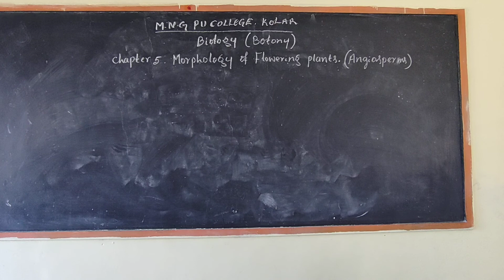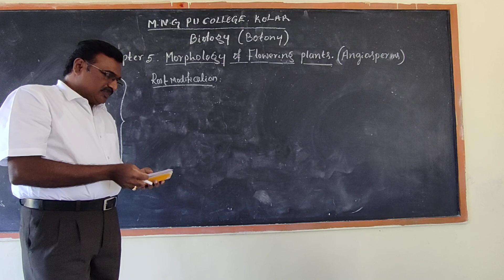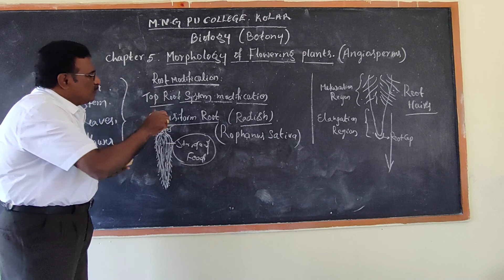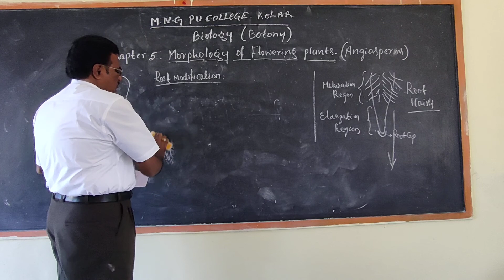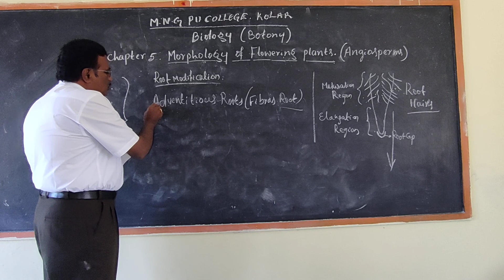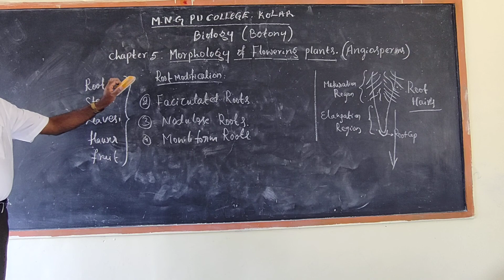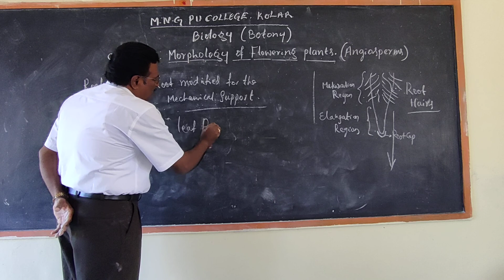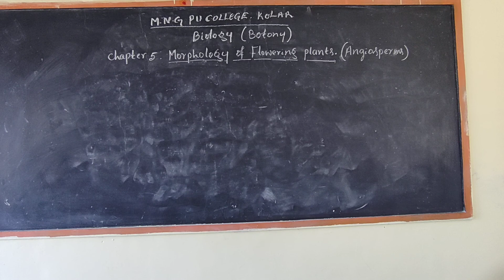Morphology of Flowering plants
Root modification